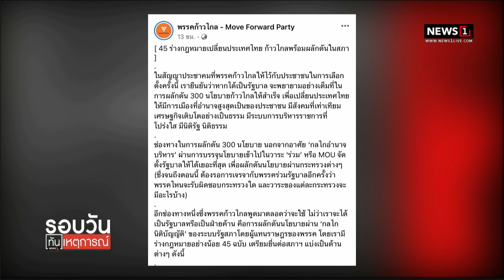ก.ก.ยื้อเก้าอี้ ปธ.สภา ลุยดัน กม. 45 ฉบับ : รอบวันทันเหตุการณ์ (เที่ยง) 26/05/2023